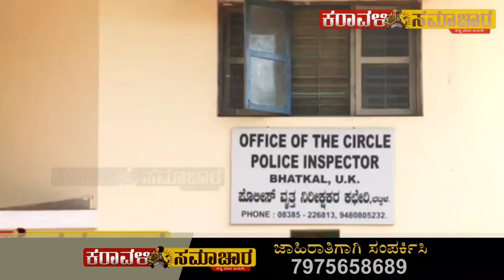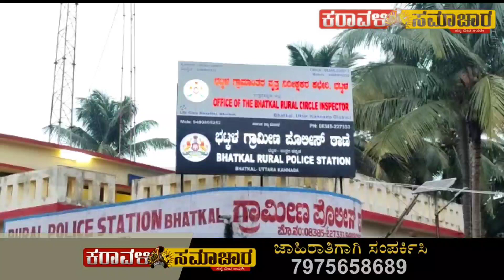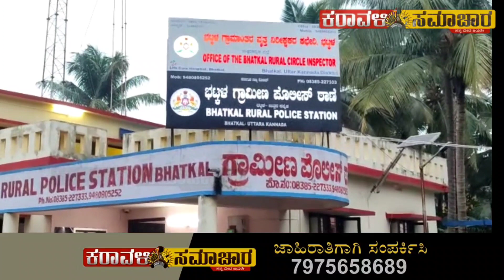A young man assaulted a woman in Bhatkal Belke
*ಭಟ್ಕಳ ಬೆಳ್ಕೆಯಲ್ಲಿ ಮಹಿಳೆಯ ಮೇಲೆ ದೌರ್ಜನ್ಯ*

*ಯಲ್ವಡಿಕವೂರ್ 18 ವರ್ಷದ ಯುವಕನ ಮೇಲೆ ಕೇಸುದಾಖಲು*